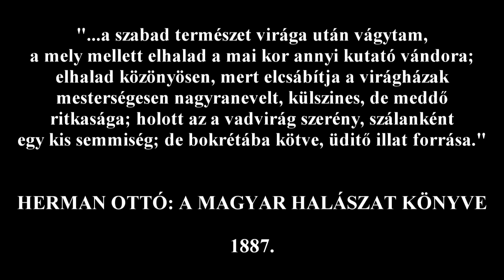Budapest halai - Hipermarket ("trailer")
Stílusgyakorlat filmkezdéshez